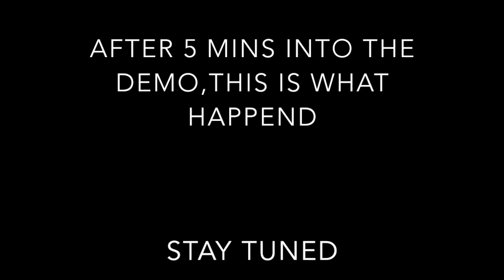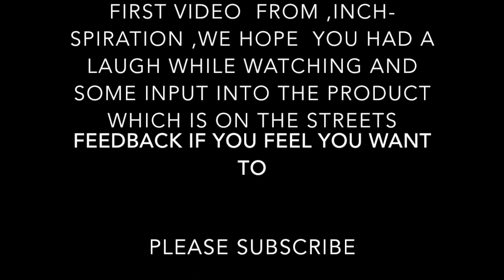HOVERBOARD FAIL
VERY FUNNY FAIL  THER ARE 2 SHOTS WATCH ALL OF IT ENJOY